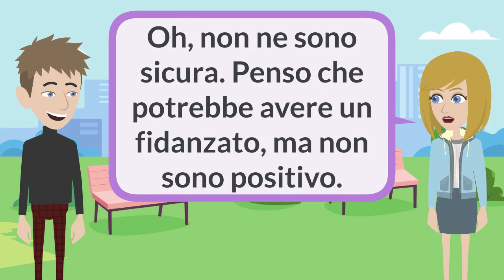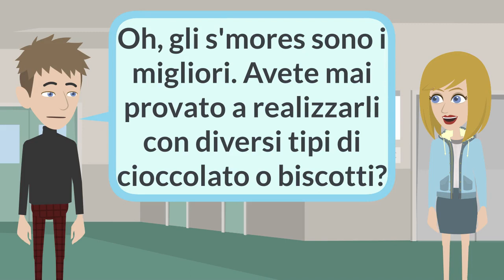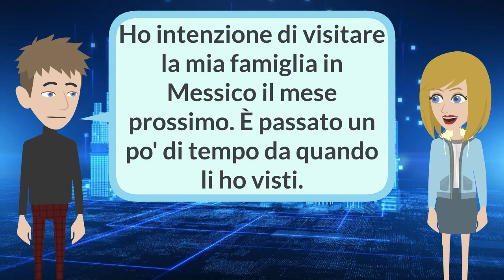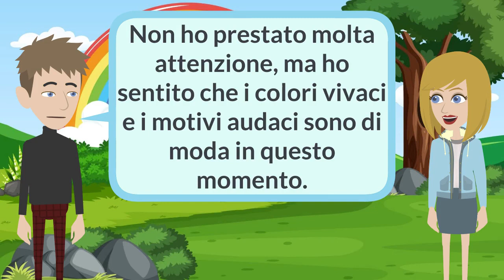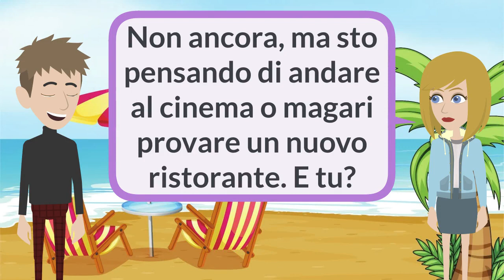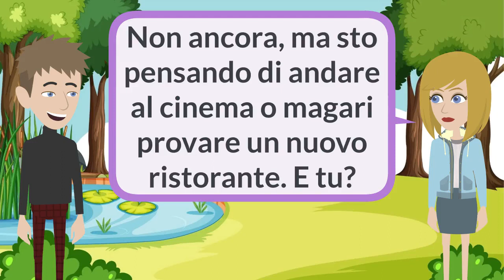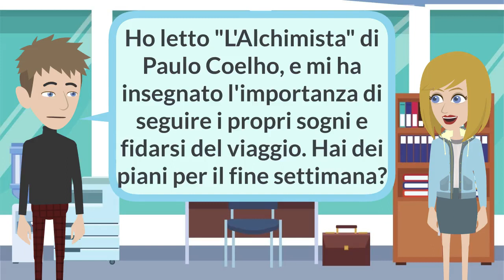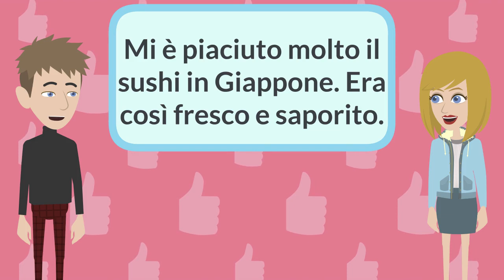Daily Italian Practice - Lesson 121-160 | Pratica italiana quotidiana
00:00:00 Lezione 121: sai se è single?
00:02:23 Lezione 122: Sono un po' nervoso per il volo
00:04:27 Lezione 123: prenota il biglietto aereo
00:06:29 Lezione 124: come va il tuo nuovo lavoro?
00:08:45 Lezione 125: Penso che abbiamo mangiato troppo
00:10:31 Lezione 126: appuntamento dal medico
00:12:26 Lezione 127: Hai dovuto contrarre un prestito per la tua nuova auto?
00:14:27 Lezione 128: puoi procurarmi del pane?
00:16:07 Lezione 129: nuova gioielleria
00:18:00 Lezione 130: zona non fumatori
00:20:04 Lezione 131: sei mai stato in Asia?
00:21:52 Lezione 132: progresso tecnologico
00:24:04 Lezione 133: Cosa pensi renda un progetto imprenditoriale di successo?
00:26:14 Lezione 134: nuovo dipendente nel reparto creativo
00:28:03 Lezione 135: ti piace praticare sport indoor?
00:29:55 Lezione 136: prodotti cosmetici
00:31:46 Lezione 137: nuove tendenze moda
00:33:31 Lezione 138: ti sei posto degli obiettivi quest'anno?
00:35:36 Lezione 139: sei stato a qualche matrimonio di recente?
00:37:24 Lezione 140: hai dei fratelli?
00:39:22 Lezione 141: stai con i tuoi genitori?
00:41:33 Lezione 142: quanto spesso mangi fuori?
00:43:39 Lezione 143: cosa fanno i tuoi genitori per vivere?
00:45:31 Lezione 144: hai figli?
00:47:25 Lezione 145: la tua famiglia di solito cena insieme?
00:49:19 Lezione 146: quali ristoranti visiti di solito?
00:51:07 Lezione 147: che tipo di cibo ti piace mangiare?
00:52:51 Lezione 148: quanto spendi di solito quando mangi fuori?
00:54:23 Lezione 149: pensi che il server qui sia amichevole?
00:56:31 Lezione 150: conti mai le calorie quando mangi fuori?
00:58:03 Lezione 151: i fast food sono popolari nel tuo paese?
00:59:59 Lezione 152: bevi spesso alcolici?
01:01:25 Lezione 153: quanto spesso leggi libri?
01:03:19 Lezione 154: qual è il tuo tipo di libro preferito da leggere?
01:05:06 Lezione 155: Cosa pensi che possiamo imparare dai libri?
01:07:07 Lezione 156: di solito porti libri con te quando viaggi?
01:09:09 Lezione 157: c'è una libreria nella tua zona?
01:11:25 Lezione 158: hai viaggiato in molti luoghi?
01:13:44 Lezione 159: come ti prepari di solito per un viaggio?
01:16:23 Lezione 160: cosa fai di solito quando viaggi?

E benvenuto nei nostri canali di altre lingue qui sotto.

E grazie ai negozi online di seguito per aver supportato il nostro canale!